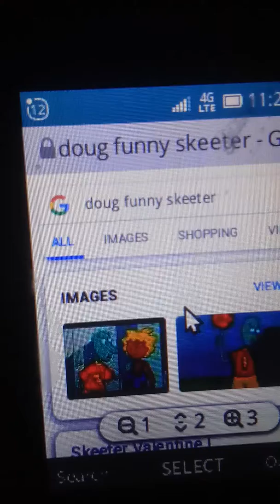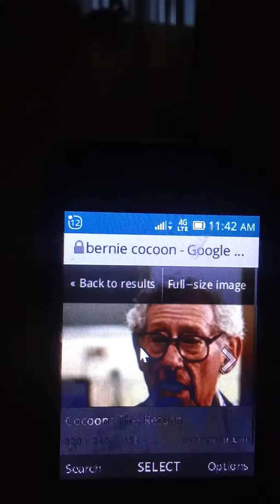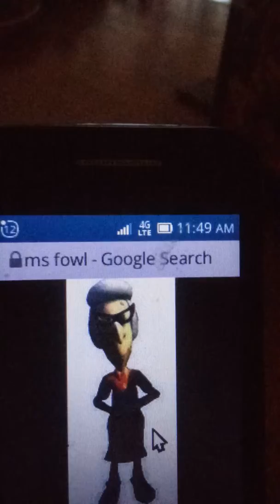New impressions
I try a handful of new voices some repeats